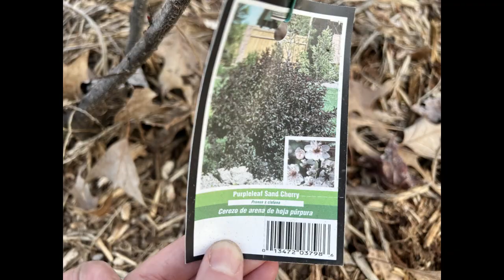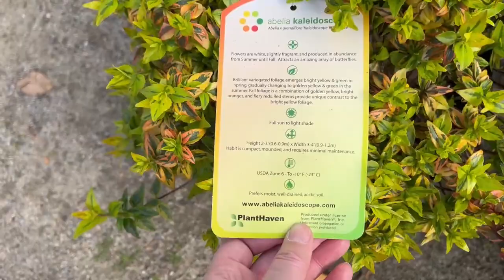Big Bloomers🌸 & Planting Abelia at the barn 🌱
Come along today for a garden nursery trip to Big Bloomers in Sanford NC to look for shrubs to plant at the barn & getting them in the ground.  We also have a peek at vegetables garden prep and spring flowers in bloom.